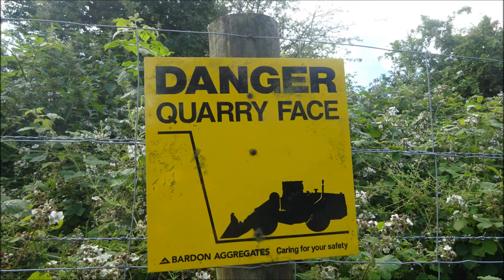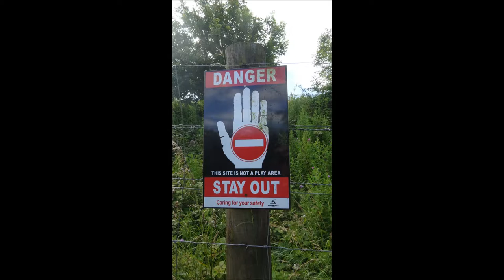Winscombe & Rowberrow Circular Walk, Part V, A Mendip Quarry' by Sheila, July 18th 2016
Off Callow Drove Track is a stile leading to a quarry site---this site will be extending in the near future to the surrounding fields where cows once roamed and sheep--the land -for 1000s of years undisturbed by man except for the ancient boundary walls but the quarry needs more land for quarrying so the archaeologists have been sent in to assess the land for signs of human activity and settlement before the land can been ripped apart